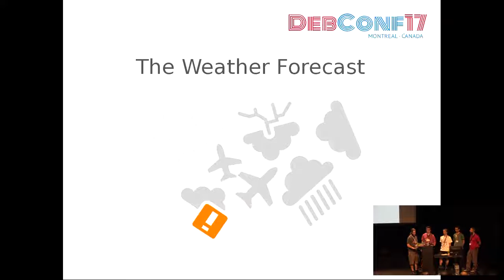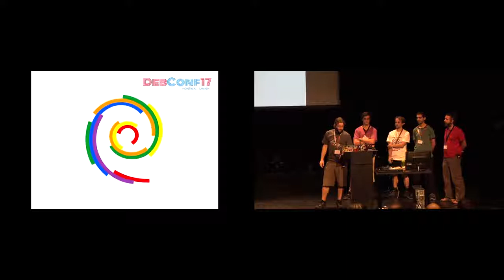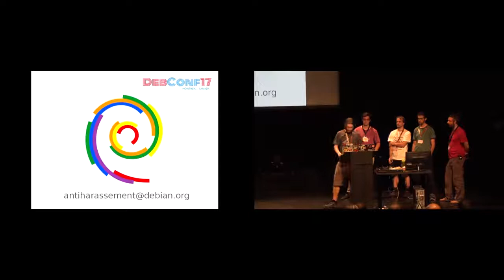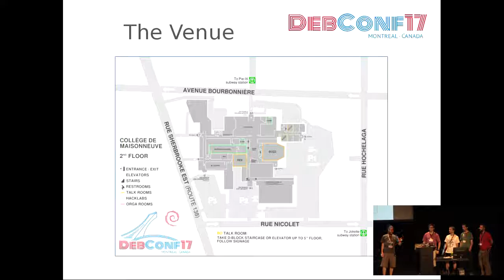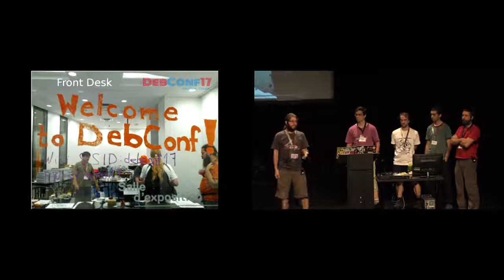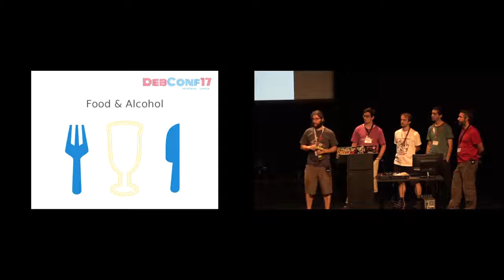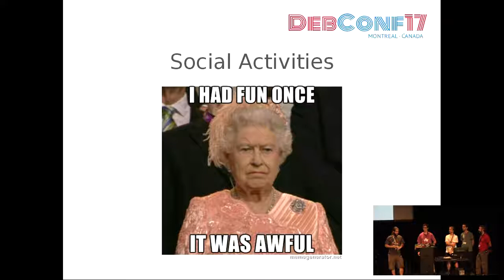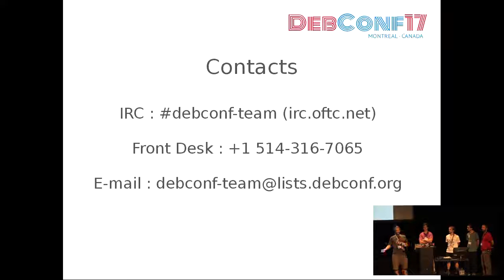Opening ceremony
by Jerome Charaoui
by LeLutin
by Louis-Philippe Véronneau

Room: Buzz
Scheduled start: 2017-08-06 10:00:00